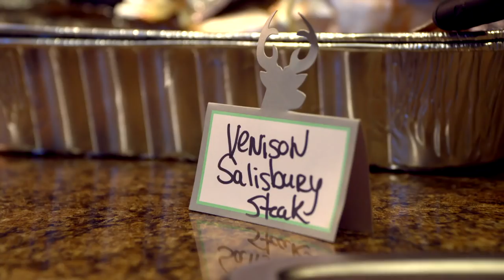THE CABELA'S INSURGENT BOW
Dan Gurr from Cabela's goes on his first Texas hunt.   While there he shares his love of archery hunting as well as insight on Cabela's archery department.

When you're at full draw with a bull elk about to step into your shooting lane, you know the price tag of your bow doesn't fit in this game. No, this moment is all about performance, and it's in this moment you're glad to be staring down your quarry through our Insurgent HC RTH Compound-Bow Package. EnduraFiber™ Quad limbs with zero-tolerance limb pockets pair with ES™ hybrid cams to zip arrows downrange at up to 330 fps, giving you the confidence that this bull doesn't stand much of a chance of jumping the string. A redesigned grip reduces torque so you can make accurate, lethal shots even under pressure. An adjustable draw wt. between 60 and 70 lbs. is perfect for any North American game, and as the bull hangs up for a moment, you're thankful for the 80% let-off that allows you to hold steady at full draw. An adjustable draw length between 25" and 30" has allowed you to dial in a perfect fit, and you're ready for him to take that final step. The 32-1/4" axle-to-axle length allows you to shift ever so slightly as the bull sidesteps, changing your shot angle. Finally, he clears the brush, and you know that the 6-1/4" brace ht. that maximizes the bow's speed is more than ready to send this one home. You let out a slow breath, and begin to squeeze. This is a bow's true value.